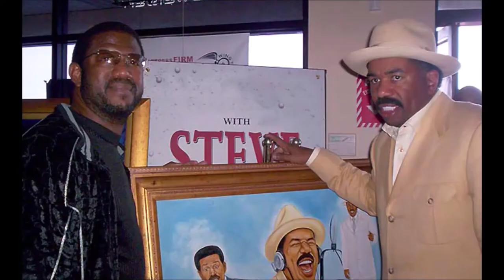How To Paint Lion's Fur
This is a step by step class on sketching, laying the foundational colors before adding any hair, fur or whiskers that create a Super Realistic image. This is my technique that I'm sure can be a help to a beginner or any artist that love detailed Wildlife oil paintings.